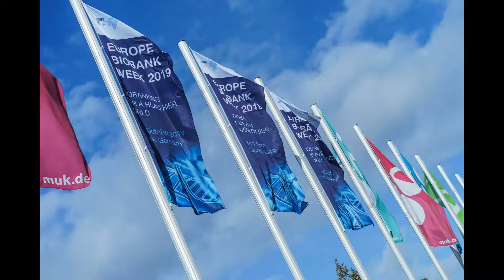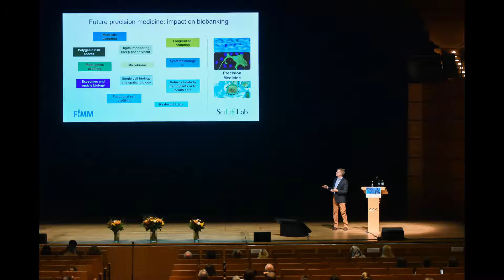EBW19: General Overview of Europe Biobank Week 2019 in Lübeck, Germany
Europe Biobank Week 2019 is the largest European conference on biobanking, with over 600 attendees gathering to discuss the latest challenges and opportunities of biobanking. EBW is co-organised by BBMRI-ERIC and ESBB.